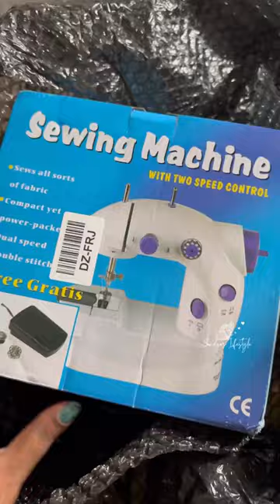Portable sewing machine || my first order in lazada